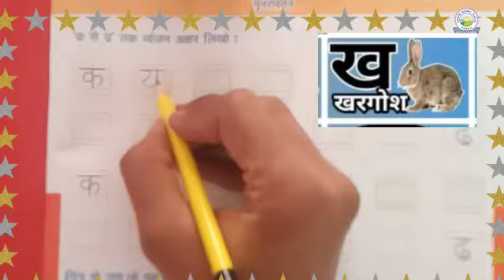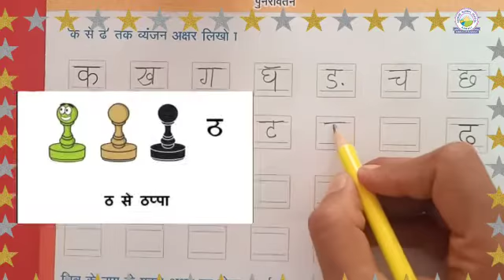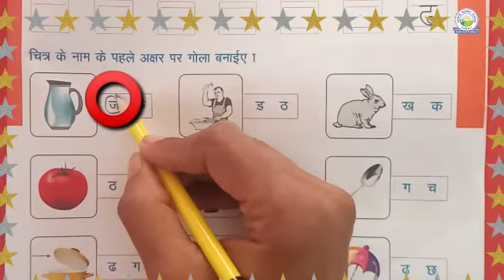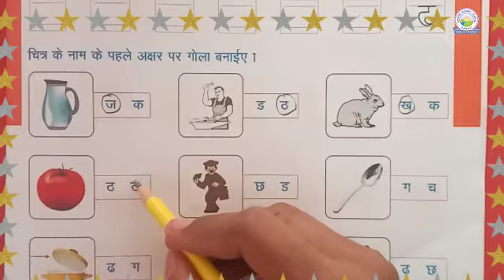Hindi : Notebook Work. ( Jr. Kg. - Anupama Srivasthwa )